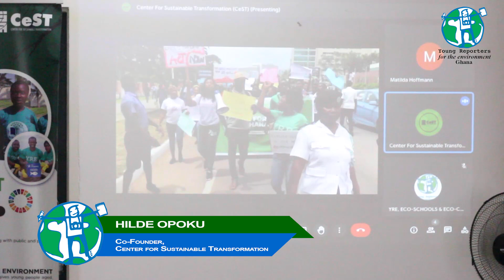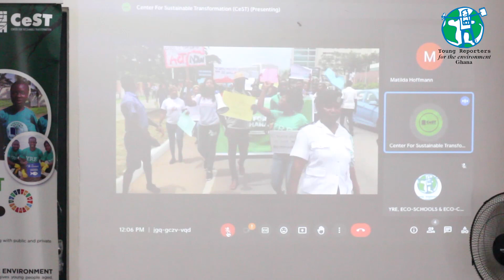YRE Ghana calls for urgent climate action at their Climate & Volunteerism Seminar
🌱 We need urgent change in fighting the climate crisis on this planet, everywhere and with as many people involved as possible!
Already now we are experiencing catastrophic results of global warming ... so lets act according to SDG 13 and prevent worse!

~A short Video from our Climate Action and Volunteerism Seminar in Accra.

🌍More about us:
We, the Center for Sustainable Transformation (CeST), are a Ghanaian NGO based in Accra. Our goal is sustainability, with a focus on environmental issues, especially through education. We are proudly operating the global programmes "Young Reporters for the Environment/YRE" and "Eco-Schools", among many other projects, for the country of Ghana.

X: @Cest_int